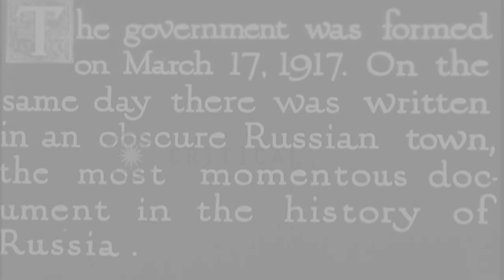Revolutionaries raid and set fire to the Palace of the Romanoff dynasty of Russia...HD Stock Footage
Revolutionaries raid and set fire to the Palace of the Romanoff dynasty of Russia, during the October Revolution in Russia.

Fights between the Bolsheviks and Provisional Government during the October Revolution in Russia (Russian Revolution). Revolutionaries with picks, sticks, clubs and sickles in their hands run towards the gate of a palace. The palace burned by the people. Dismantled double-eagles Emblem of the Romanoff dynasty. Soldiers on streets fire with their rifles as their commander orders. People gather and remove the rubble and debris that resulted from the destruction of the palace during the revolution. Soldiers pull cannons and early armored cars on roads of a city. Location: Russia. Date: March 17, 1917.

57,000+ broadcast-quality historic clips for immediate download.